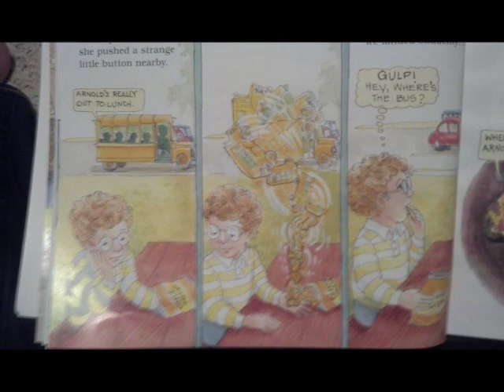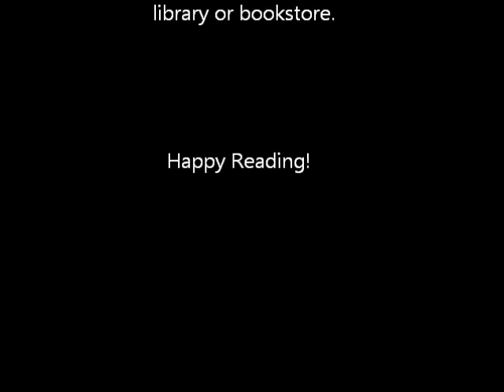The Magic School Bus Inside the Human Body